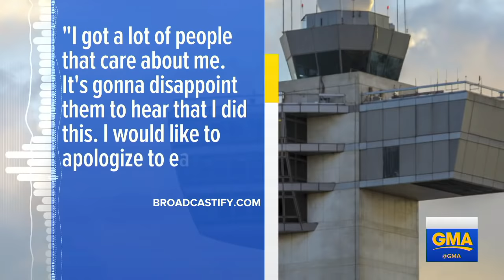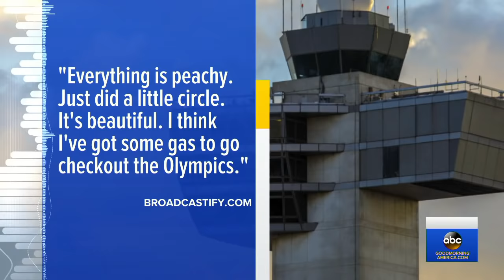'Suicidal' airline mechanic steals empty passenger plane, then crashes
The employee at Seattle-Tacoma International Airport was chased in the air by military jets before crashing on a small island in the Puget Sound.